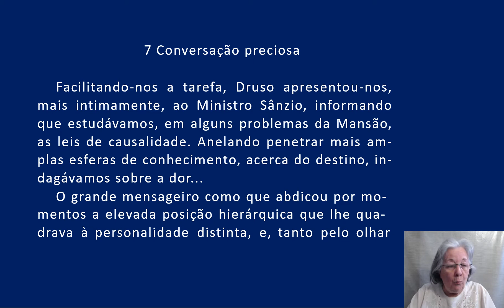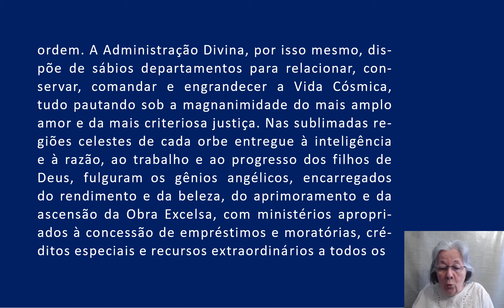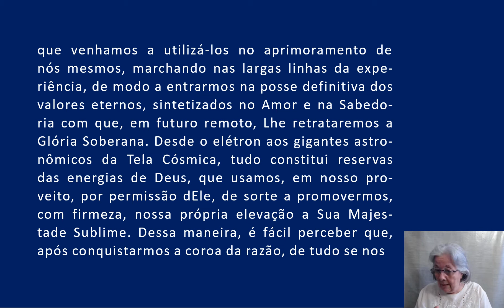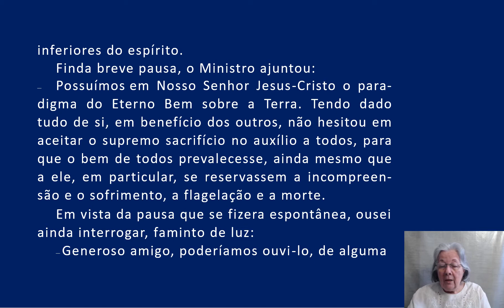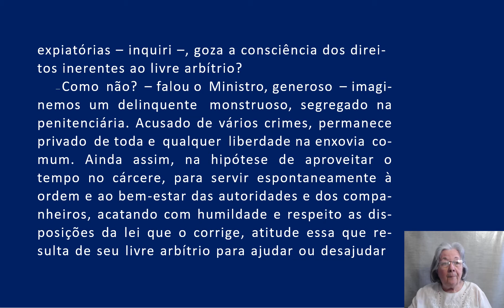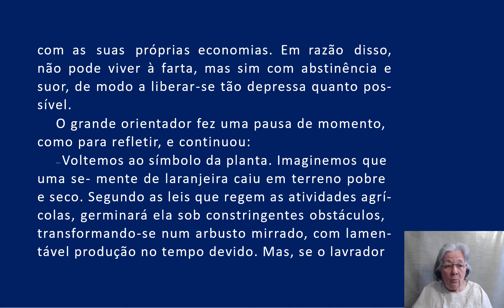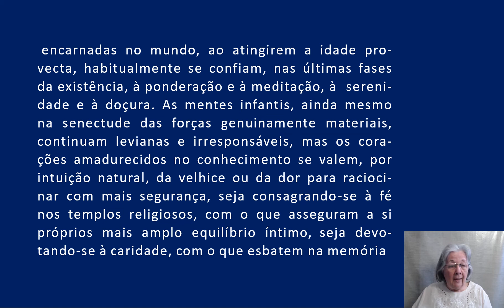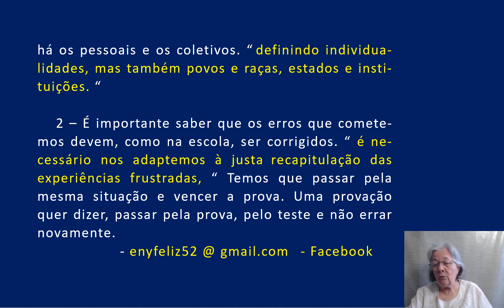07 Ação e Reação - Conversação preciosa AUDIOLIVRO COMENTADO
09- AÇÃO E REAÇAO